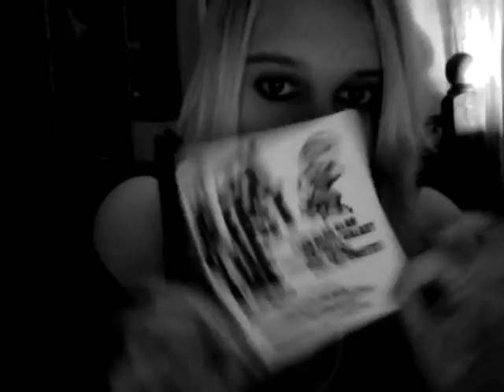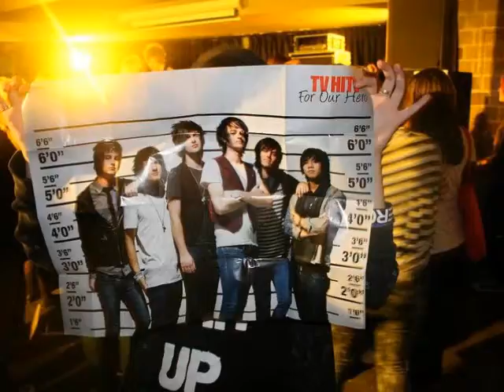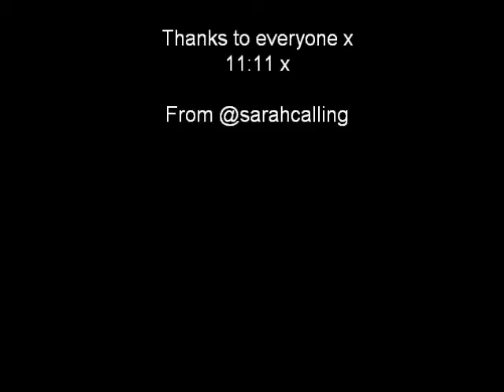Vlog #2 TOUR TV / BANDS